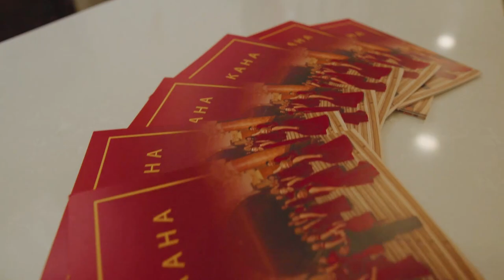VA Sofia Chamber Choir - 55th anniversary concert 1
SOFIA CHAMBER CHOIR was founded in 1966 and in 1991 the choir was named after its founder and longstanding conductor Prof. Vassil Arnaoudov (1933 – 1991). Prof. PhD Theodora Pavlovitch is conductor of the choir since 1991. The choir's assistant conductor is Dr. Galina Lukanova.
The choir is a regular participant in international competitions and festivals, it has twice been awarded the Grand Prix of "Let the Peoples Sing" International Competition of BBC - London, and is holder of 18 first and 6 special prizes at many choral competitions. The Choir often broadcasts on the National Radio and TV. It has also recorded for many European and Japanese radio and TV companies and has released seven CDs . The choir has an impressive and busy concert life locally and internationally. It has repeatedly performed in Austria, Belgium, Germany, Greece, France, Italy, Japan, Luxembourg, Spain, Slovenia and many other European countries.

Sofia Chamber Choir is a holder of many special prizes such as “Golden Lyre” – the highest Bulgarian award for music, “Golden Plate” of the Bulgarian Choirs’ Union ; Honorary Diploma by the Ministry of Culture of Bulgaria and “The Golden feather” of Classic FM Radio.

BrandEgo
и
Xcelsior Cinematics